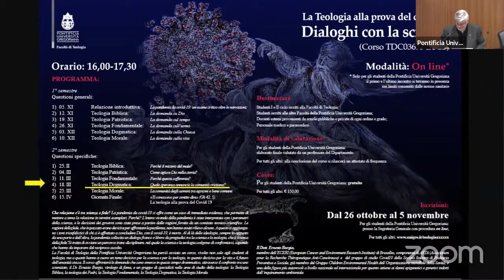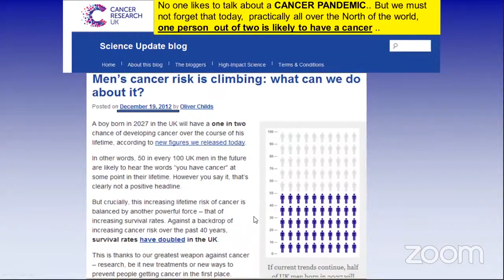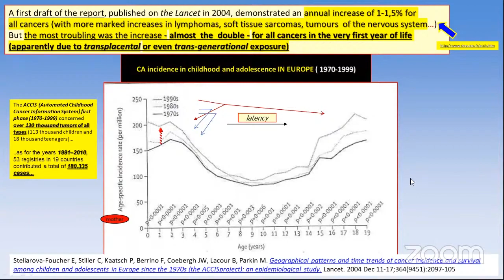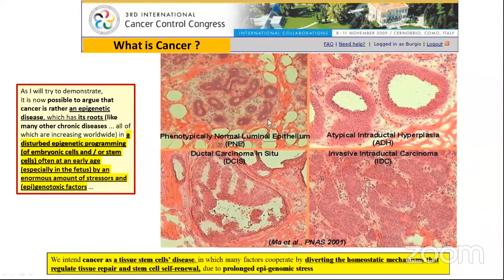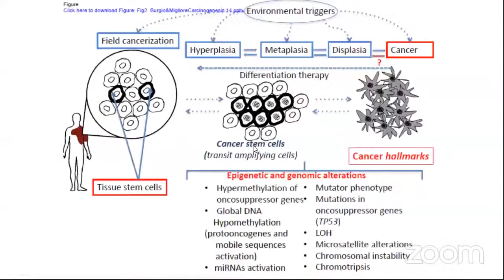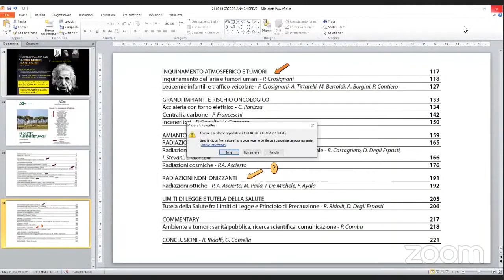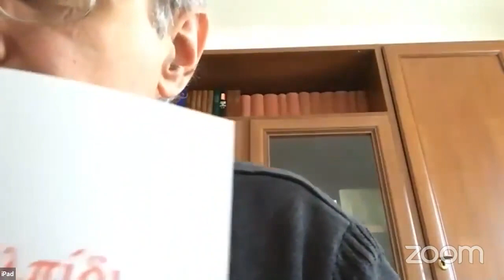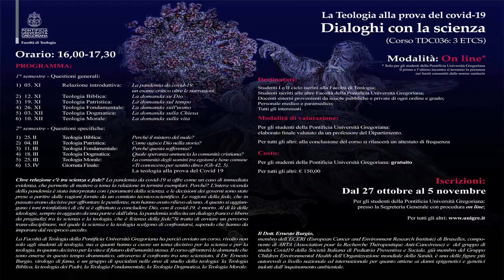Lezione 10 - Quale speranza annuncia la comunità cristiana?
🔴 Dal 5 novembre 2020 al 15 aprile 2021 - nel pieno delle differenti fasi della pandemia - la Facoltà di Teologia della Pontificia Università Gregoriana ha proposto il corso online "La teologia alla prova del Covid-19. Dialoghi con la scienza" coordinato da Don Dario Vitali, direttore del Dipartimento di Teologia Dogmatica, in dialogo con il Prof. Ernesto Burgio (ECERI, Bruxelles - ARTAC).

Siamo lieti di condividere con voi le 12 lezioni, quasi un diario di quei mesi di grandi incertezze, segnati dalla tumultuosa mutabilità degli scenari sociali, comunicativi e politici. L'utente dovrà tenere presente la data di ogni lezione - riportata all'inizio di ogni video - per ricollocare ogni affermazione nel quadro di quanto accadeva e di quanto era conosciuto in quel preciso momento.

© Illustrazione di copertina: Giovanni Guida